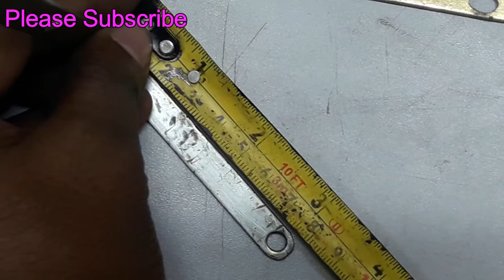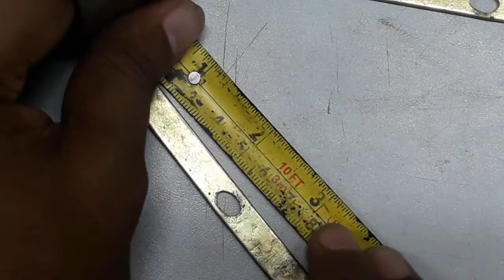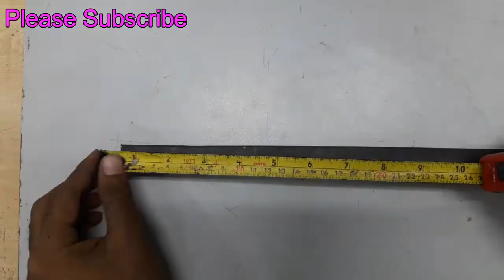homemade motor winding machine project,homemade project. ceiling fan winding machine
A home made simple Machine could be used for winding purposes. It’s very simple and can be made locally in home by simple techniques. It takes very short time to wind a ceiling fan.  It’s s a very cheap tool and has an easy handling. One can simple make it at home. Hope u will enjoy and will try at ur home.